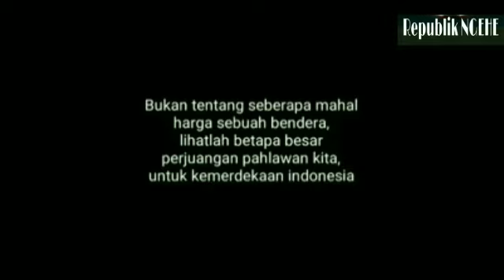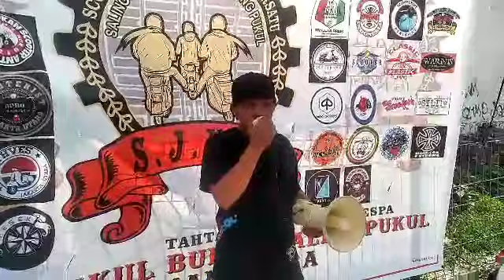Edisi 17 Agustus 2020 - LOMBA LAMBAT VESPA | SJUB (Scooterist Jakarta Utara Bersatu)